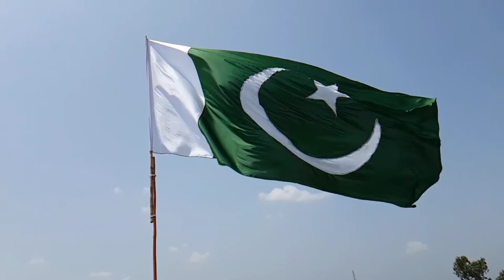How much debt is owed to Pakistan at present?|| is waqt Pakistan ka kol qarz|| information vlog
How much debt is owed to Pakistan at present?
is waqt Pakistan ka qarz kitna hy
konsi party ne kitna qarz lia
qarz leny par khan kharch karty thy

information vlog
Pakistan ke qarz ke total malomat